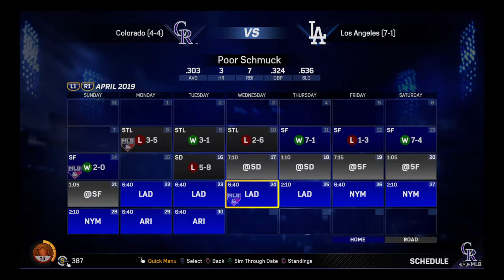MiLB with Just Some Guy (AAA)